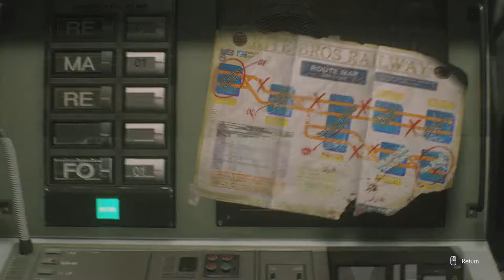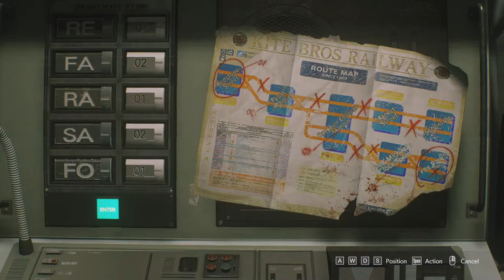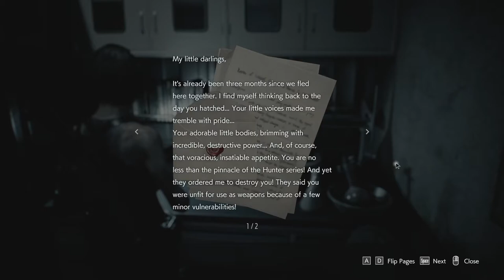Resident Evil 3 [3] Requisite Sewer Level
I could live without seeing Jill get eaten by a hunter gamma again.